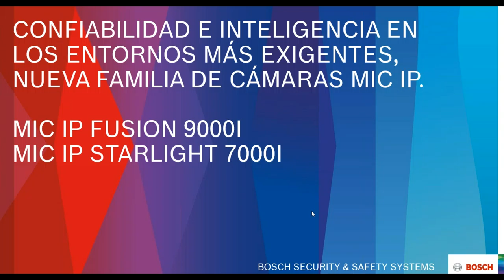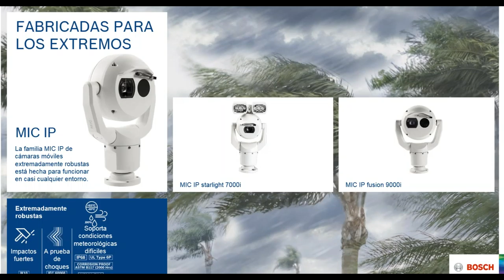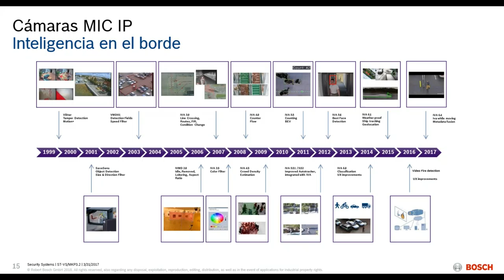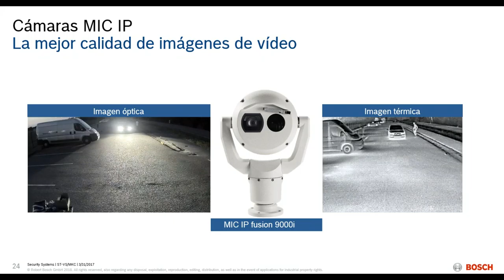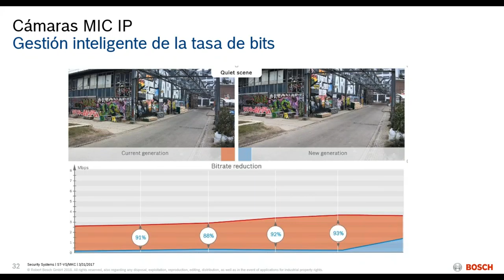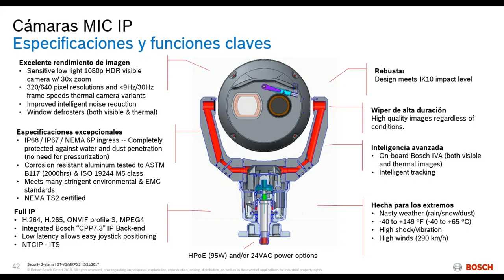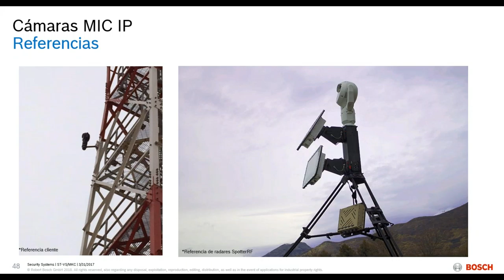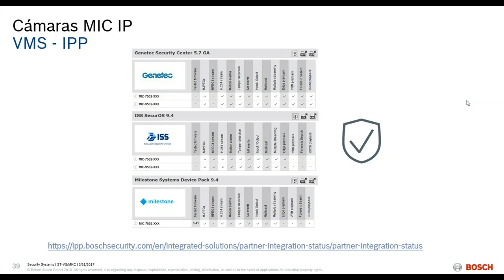Webinar: Confiabilidad e inteligencia con cámaras MIC IP.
Tema: Confiabilidad e inteligencia en los entornos más exigentes, nueva familia de cámaras MIC IP.

Por: Cristóbal Cruces, Product Marketing Manager, Southern Cone Bosch.

Día: Jueves 6 de diciembre de 2018, Hora: 10:00 a.m. (GMT-5)